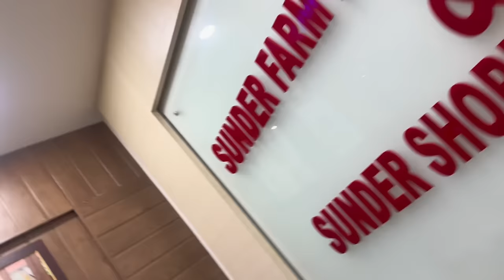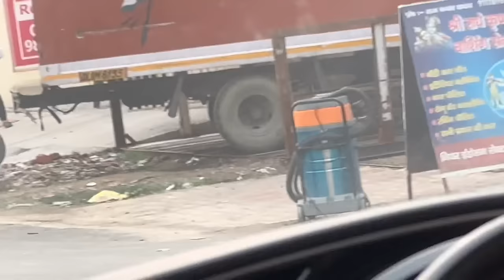Hooter Bajane Ke चक्कर Me Chairman Sahab Ne Ki पिटाई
Note :-  this video is just for entertainment